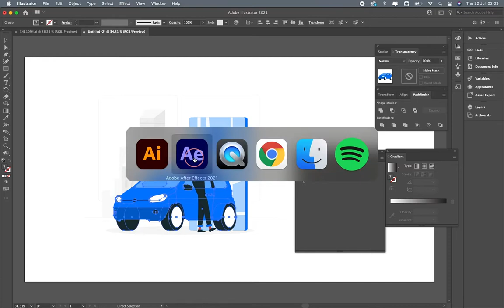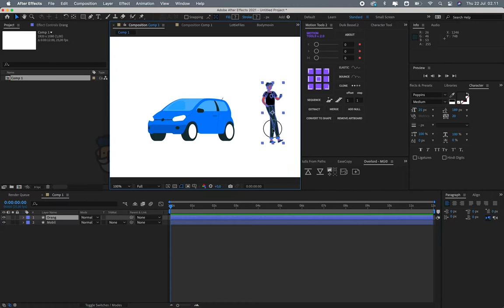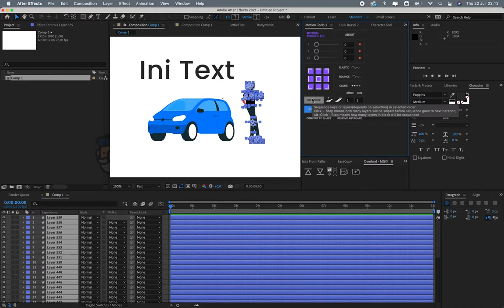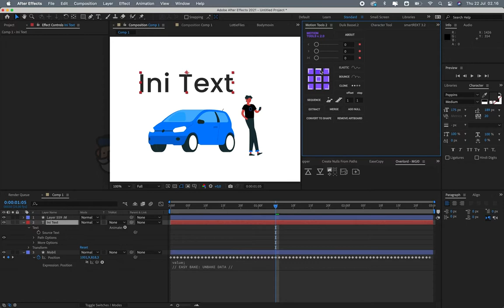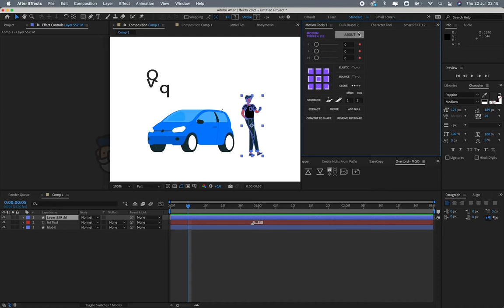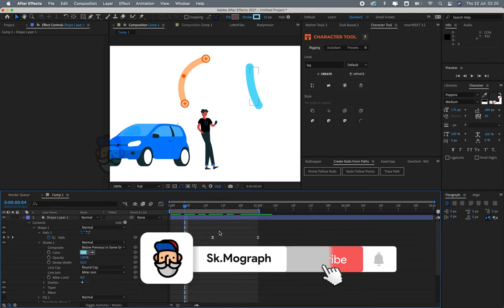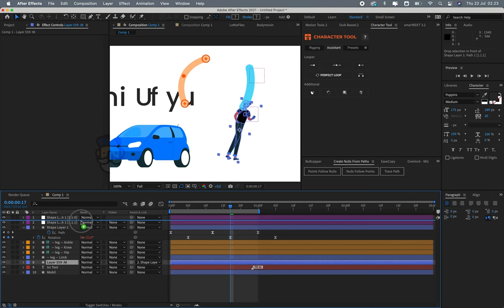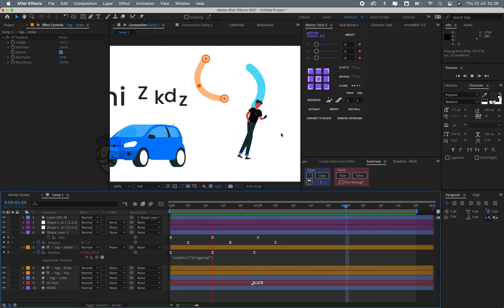Plugin Handal Percepat Kerjaan Di After Effects MonologDiniHari Eps. 6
Kali ini saya akan bercerita tentang plugin/script apa aja yang sering saya gunakan di After effects. Mereka mempercepat pekerjaan saya sehari-hari, sungguh powerful dan berguna bagi nusa dan bangsa.

⏅⎒⎈ 💎𝑆𝒌𝔪𝖔𝗀𝔯ªᴾ 💎 ⎈⎒⏅

Semoga bermanfaat ya Gengs.
Salam. ❤️